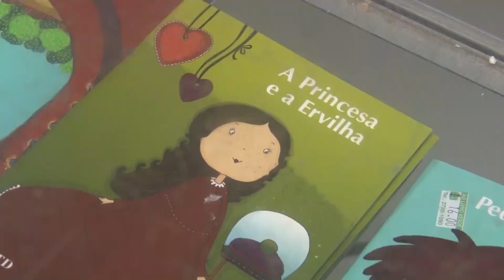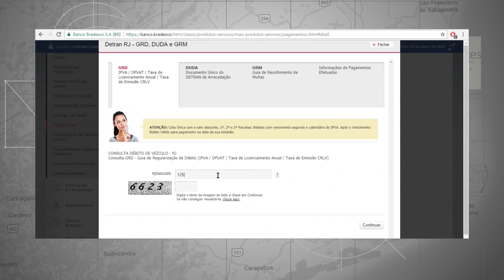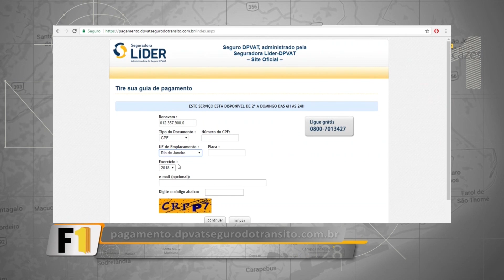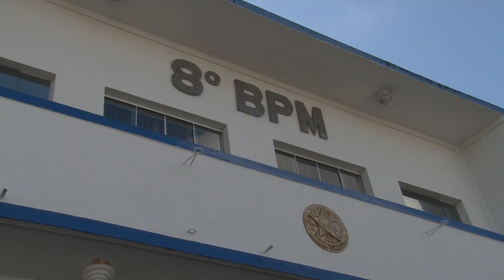jornal FOLHA 1 16 01 2019 BL 2